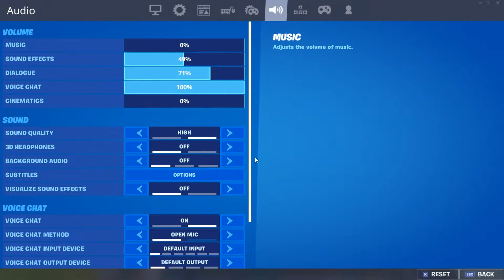Am I still good at Fortnite after not playing for months?🖱️⌨️ (Fortnite Battle Royal) (19 kill game)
In this video, I tried out and played some Fortnite after taking a couple of months break and doing other things. Hopped back on today and see how I did.

🌟 Socials 🌟